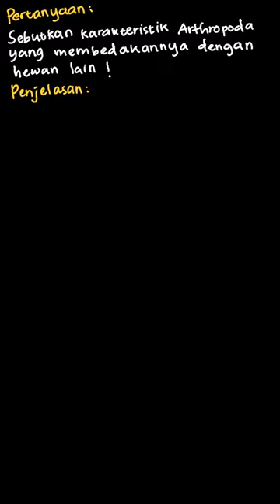3. Sebutkan karakteristik Arthropoda yang ... | Biologi Untuk S | Kelas 10 | 9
✅ Dalam video ini kita akan membahas: 3. Sebutkan karakteristik Arthropoda yang membedakannya dengan hewan lain!
Tema:
Kelas: 10
Mata Pelajaran: Biologi
Bab: 9
Buku: Biologi Untuk SMA/MA Kelas X

👉 Buku yang telah tersedia:
{PLAYLIST_LINK}
Di mana kamu dapat menemukan kami?